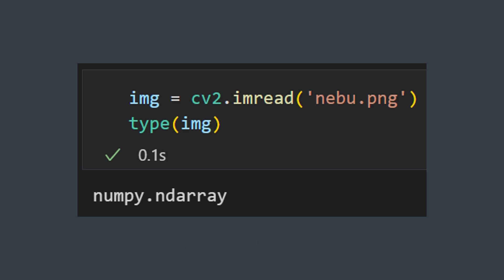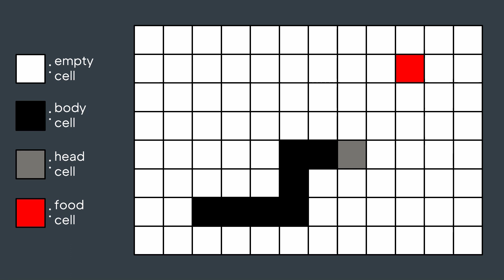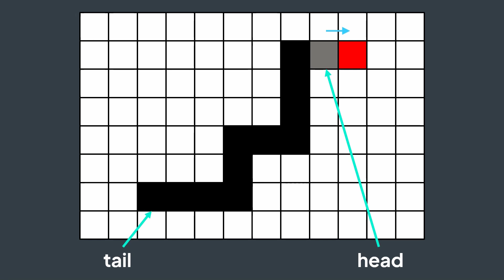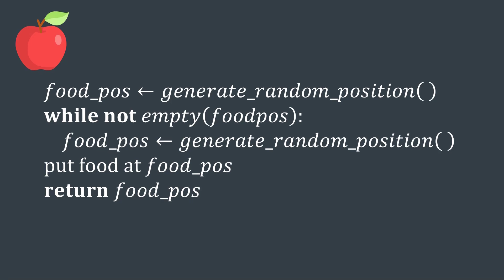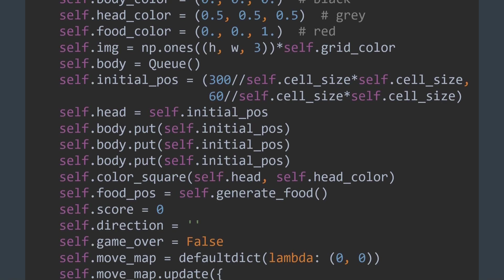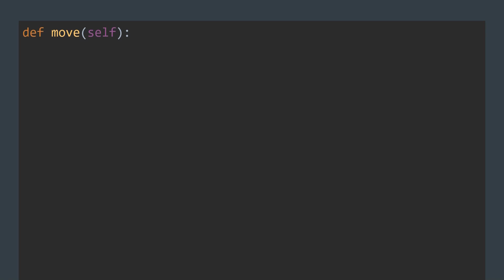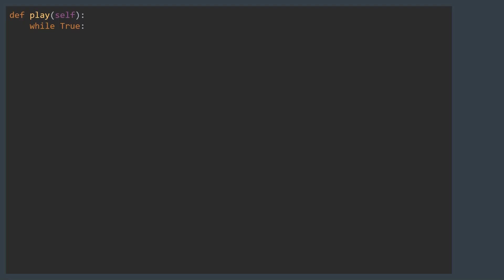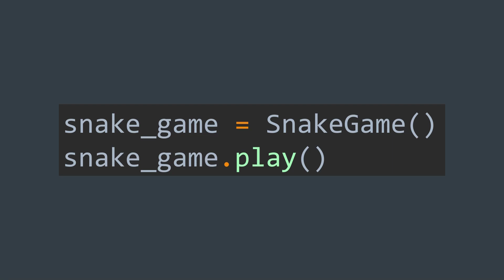We make the SNAKE GAME on an IMAGE - Inside code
NB: This video is ad-free, you can choose to support Inside code by purchasing one of the courses above or dropping a super thanks!
NB2: Discounts of courses above are permanent